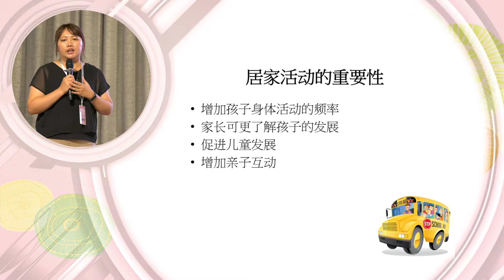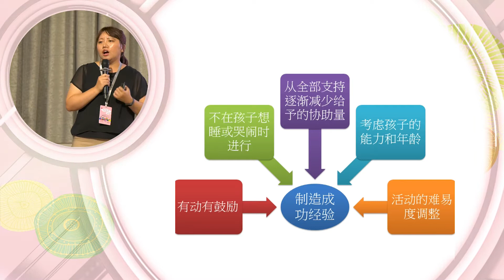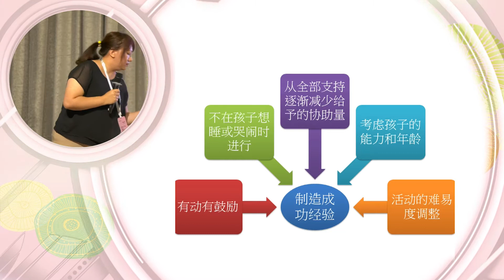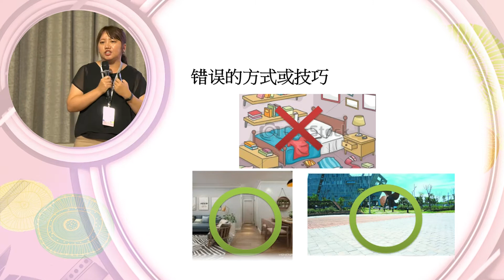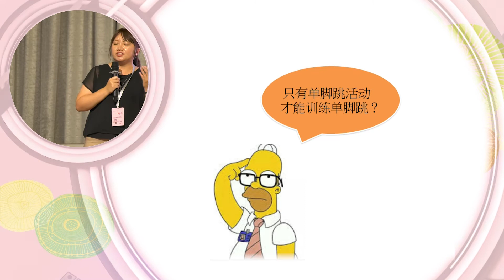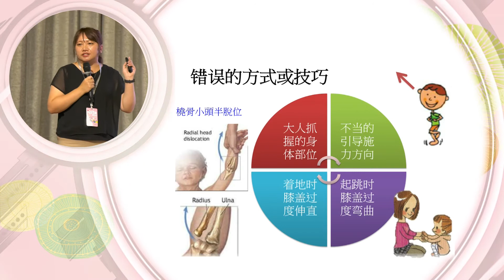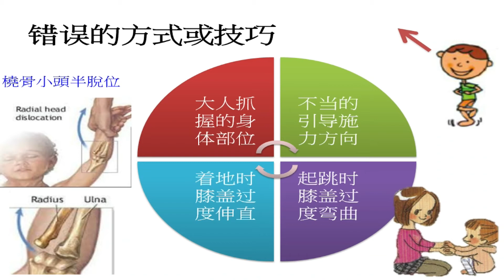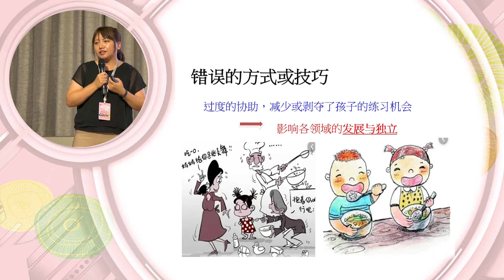2019華泉小村早期干預研討會 11-05 居家療育活動設計注意事項及常犯錯誤案例 粗大動作、生活自理領域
台塑企業暨王詹樣基金會-「2019華泉小村早期干預研討會」系列影片
台中教育大學早療實驗中心
黃雅惠物理治療師